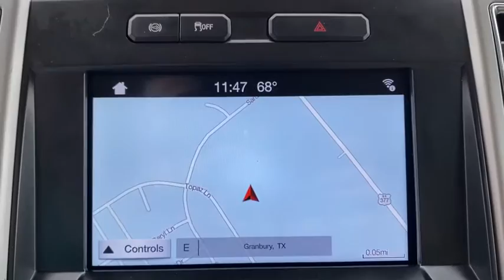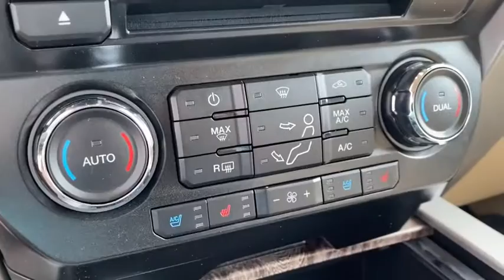2017 FORD F-350 Granbury, Fort Worth, TX HEB91660F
2017 FORD F-350  - Stock#: HEB91660F - VIN#: 1FT8W3DTXHEB91660